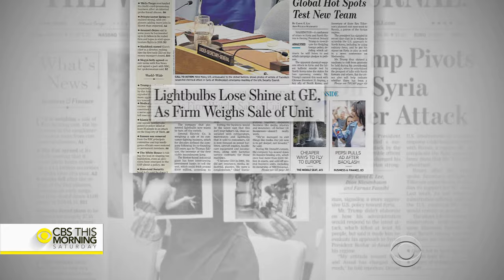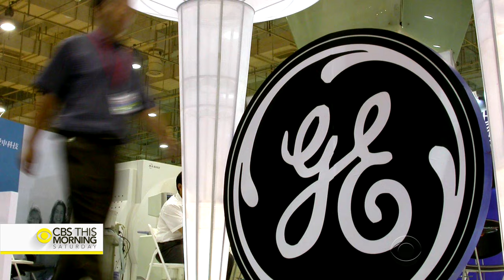Dim future for GE's light bulb?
Selling its light bulbs to the world for more than 125 years, General Electric grew into one of the biggest conglomerates in the world. But according to a report in the Wall Street Journal, GE might be looking into selling off its consumer lighting unit. Alex Wagner reports.